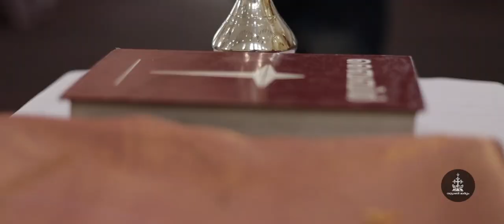Revival of ancient marriage customs of the Syro Malabar Catholics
Wedding of Tojan Thomas and Deepa Liz Mathew Thazhathedathu

Celebrant : Fr Joseph Kunnathupurayidom

@ St. Antony's Church, Tharakanattukunnu (Diocese of Kanjirapally